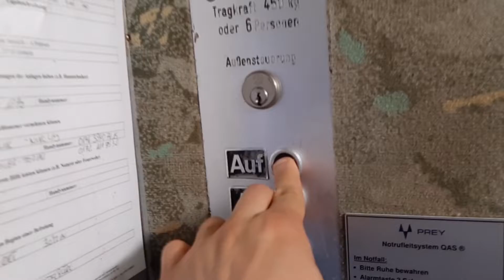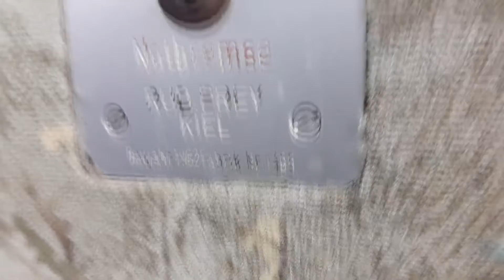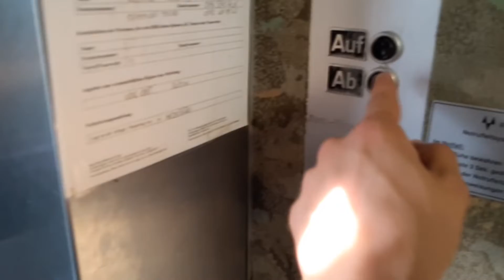EPIC! 1962 original Rud.Prey seaside outdoor elevator in Grömitz, Germany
Complete and original (except for the inner door) 1962 elevator, this connects the beach at the baltic sea to a hillside hotel. As such, its a private owned elevator. This is extremely rare in Germany. Really like it! Sadly there  are no windows to look out of.